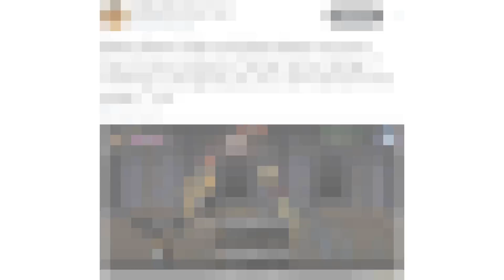=AQW= GETTING VAMPIRE LORD CLASS (FREE WITH TAG AC)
‹ Follow me ›